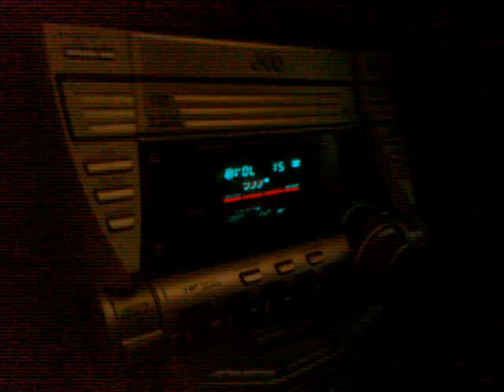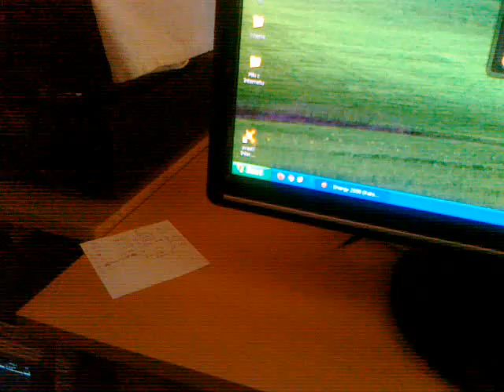Energy 2000 - krótko :-)